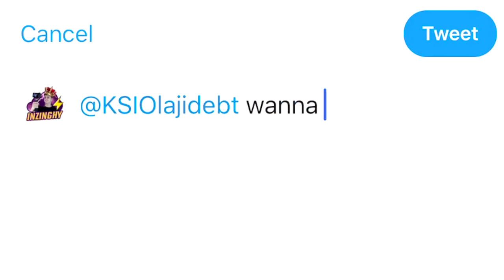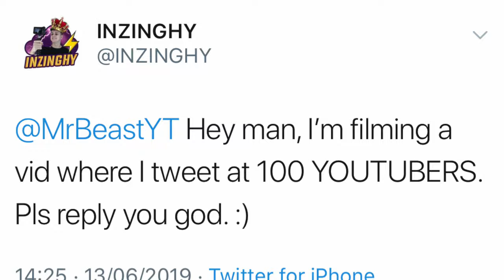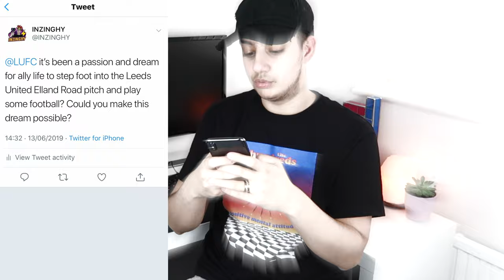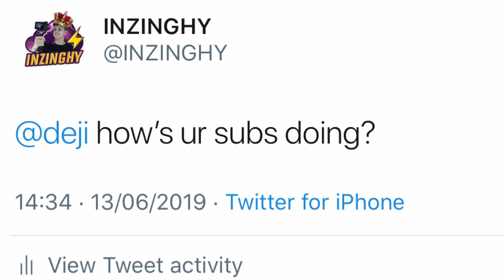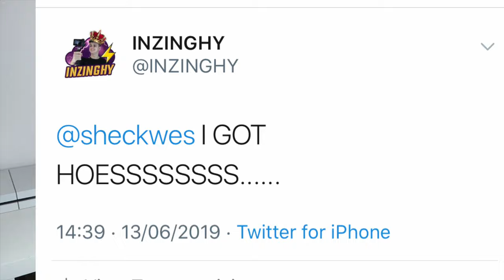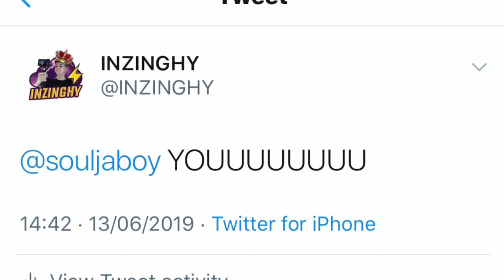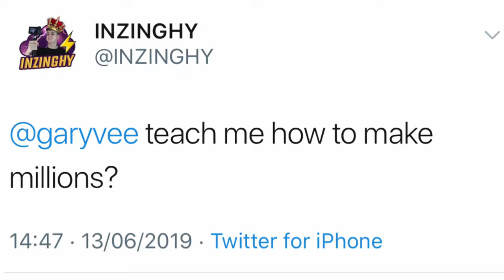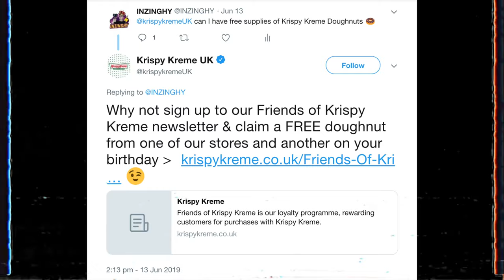I SENT A TWEET TO 100 YOUTUBERS/CELEBRITIES ON TWITTER TO SEE WHO WOULD REPLY *it worked